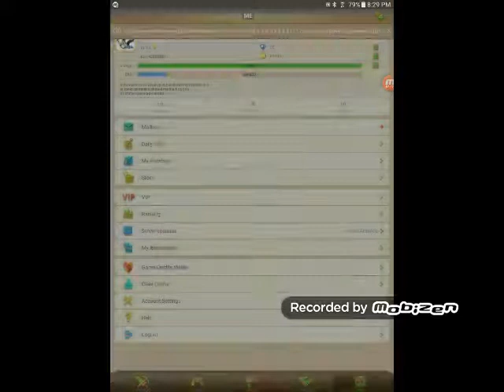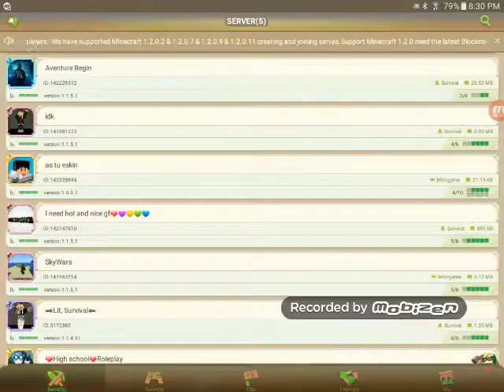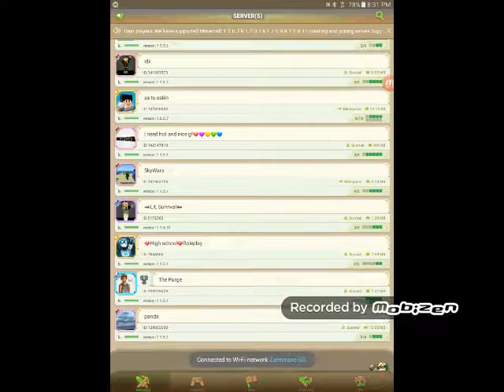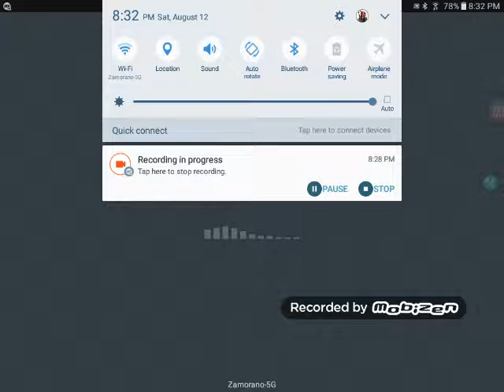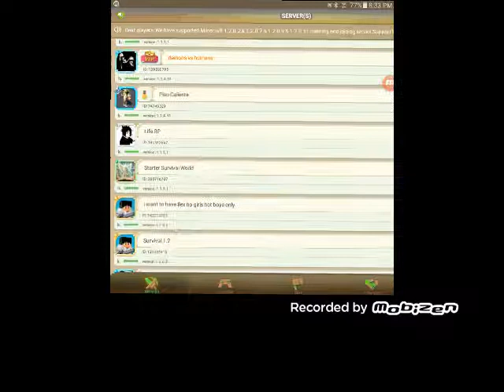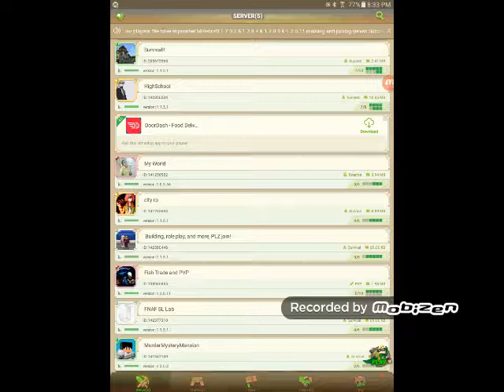watch if u gay 21 lol